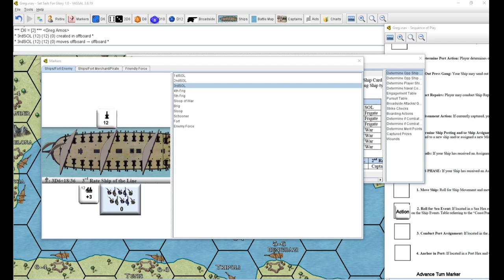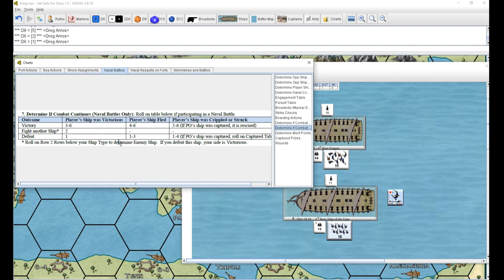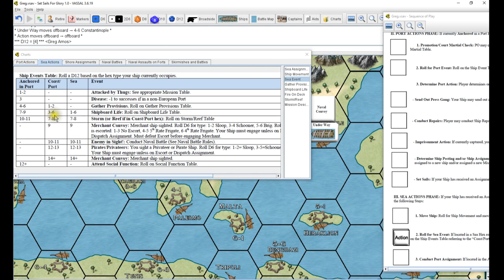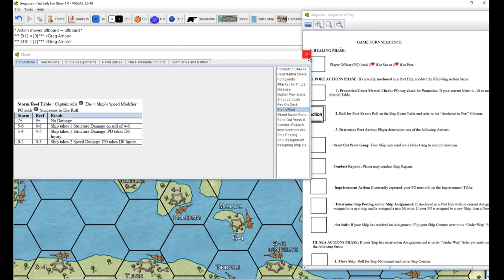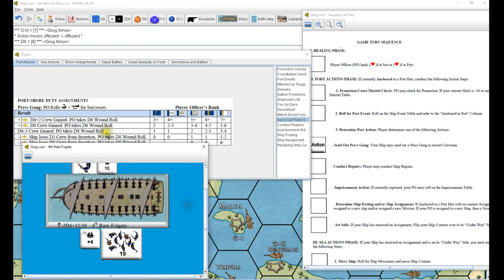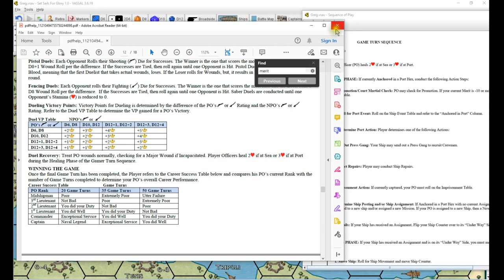Set Sails for Glory Harper Wescotte Campaign play through part 6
The end of an average career! We fared worse than I had hoped, but it was a very entertaining play through.